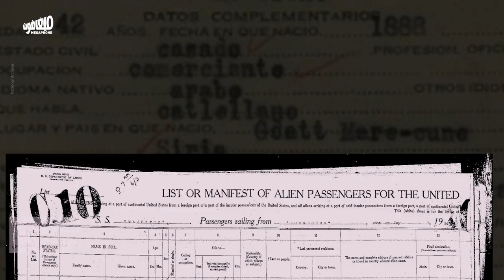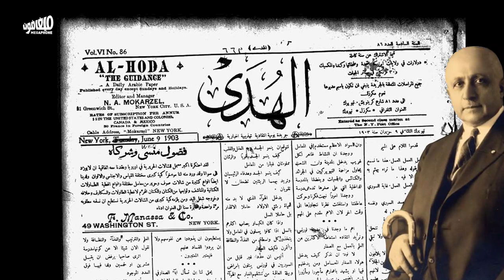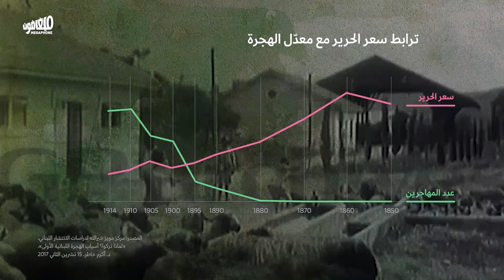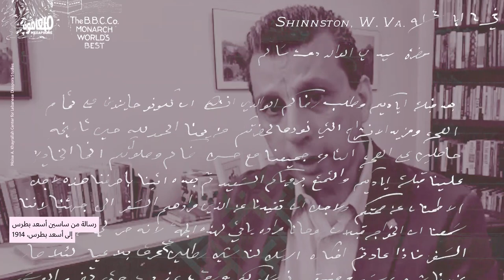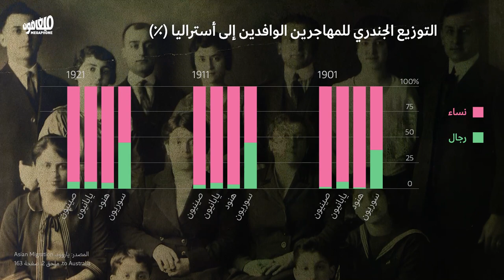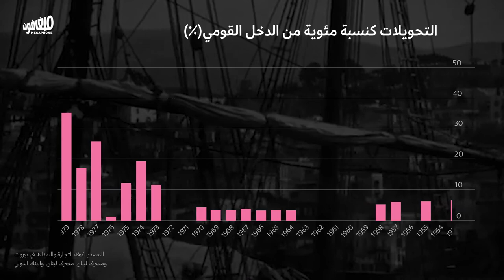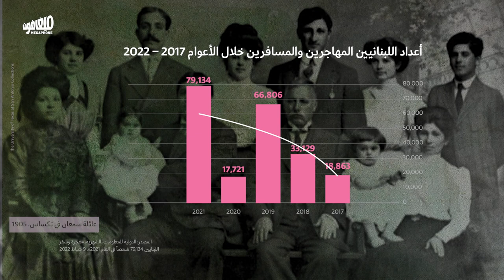أسطورة الهجرة من لبنان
*أسطورة الهجرة من أسس الهوية اللبنانية، يحتفى بها كمكوّن مهمّ من ثقافتنا. لكنّ العودة إلى تاريخ الهجرة كفيل بتقديم
صورة أكثر تعقيدًا، تتمحور حول الشرخ الذي تنتجه الهجرة داخل المجتمع.*

مع تعمّق الانهيار الحالي في لبنان، برز نوع جديد من الهجرة عبر المتوسّط، وصل إلى الإعلام عبر روايات الغرق والموت في البحر. ورغم أنّ البلد واقتصاده قائمان على الهجرة، لم يجد مَن ركب قوارب الموت مكانًا له في أسطورة الهجرة.
تحوّلت الهجرة وأسطورتها القائمة على روايات نجاح المهاجرين إلى أحد أسس الهويّة اللبنانية في القرن العشرين، وحوّلت ما هو شرخ وانسلاخ إلى مكوّن طبيعي من حياة من يسكن في هذا البلد. في هذه الأسطورة، لا مكان لمن يختار قوارب الموت، فهم يخرّبون صورتنا عن تاريخنا.
تعود @megaphonenews  إلى تاريخ الهجرة، مع أكرم خاطر، أستاذ التاريخ ومدير مركز خير الله لدراسات الشتات اللبناني في جامعة ولاية كارولاينا الشمالية، لكي تفكّك بعض جوانب هذه الأسطورة، كمدخل لإعادة كتابة هذا التاريخ، تاريخ يبدأ ممّن تمّ نفيهم من الأسطورة.

:[تصحيح]
 وقع خطأ في الرسم البياني عن «التوزيع الجندري للمهاجرين الوافدين إلى أستراليا» (الدقيقة 8:33)، حيث اللون الأخضر هو للنساء والزهري للرجال.

0:00 مقدمة
0:22 اسطورة الهجرة من لبنان
2:53 الزلمي ـ-اللبناني-ـ المضطهد
5:53  الزلمي ـ-اللبناني المضطهد-ـ
7:00 الأسطورة الذكورية
9:23 المهاجر اللبناني البارع وتحويلاته